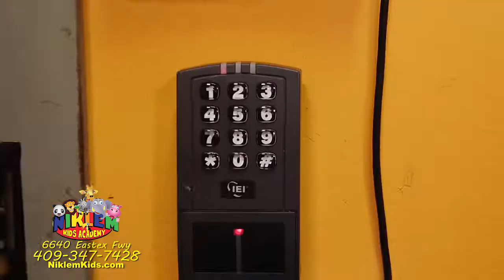Niklem 0917 30 REV